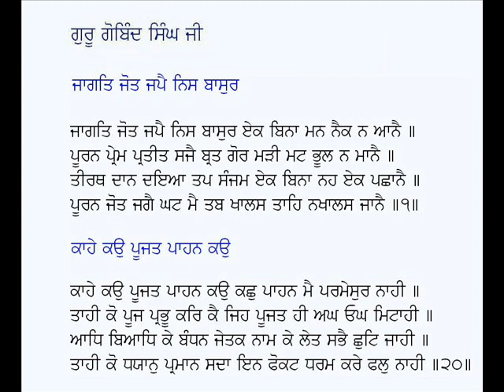Swaiye (Jaagat Jot Japai,Kahe Kau Poojat)-Guru Gobind Singh Ji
Swaiye: Jaagat Jot Japai Nis Basur, Kahe Kau Poojat Pahan Kau
Poet: Guru Gobind Singh Ji
Voice: Karamjit Singh Gathwala